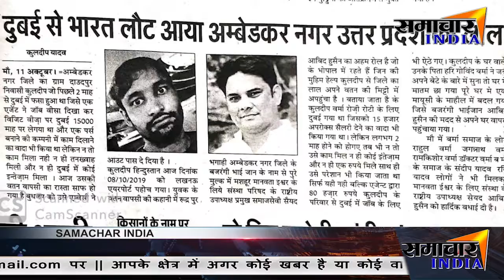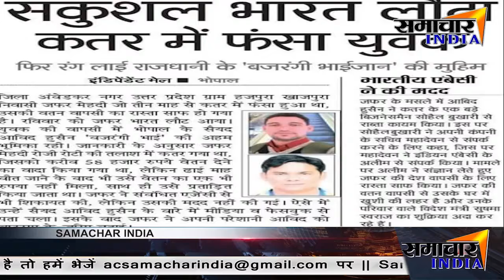रोजगार की तलाश मे विदेश गये युवक के फंसने ओर वहा से निकलने कहानी काफी दिलचस्प है ||SAMACHAR INDIA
►Akansha_Bisht

News India,Bollywood,Sports,Politics || From news to effect ||